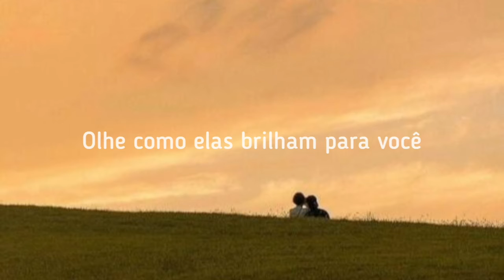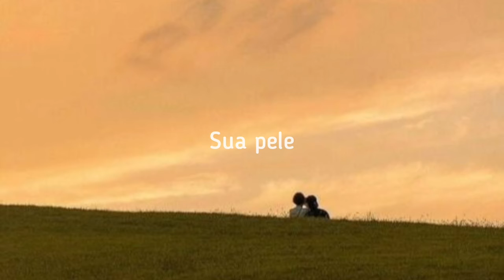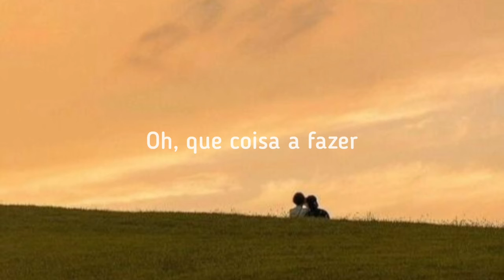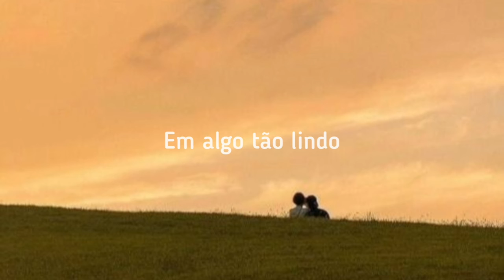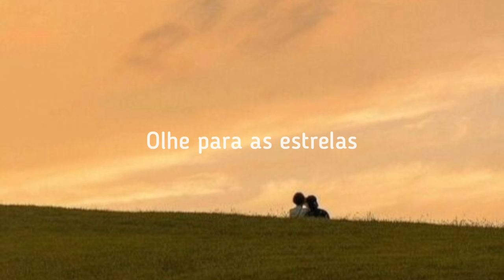Coldplay- Yellow (TRADUÇÃO)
What a thing to've done
And it was all yellow
Your skin